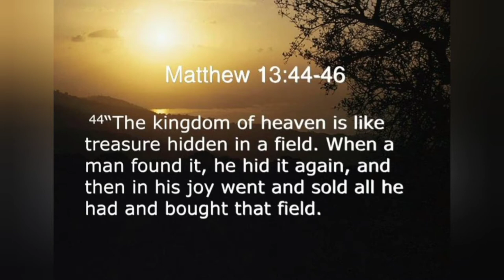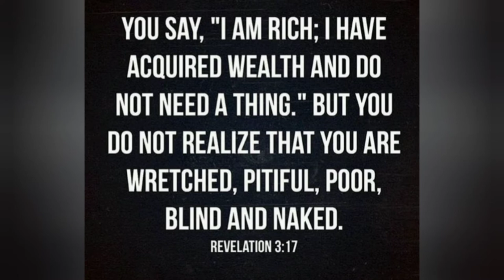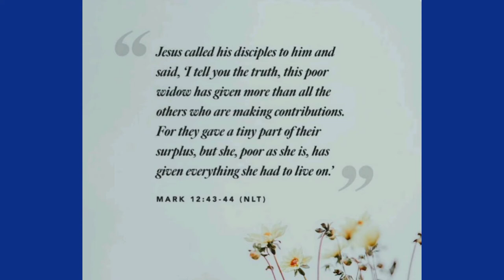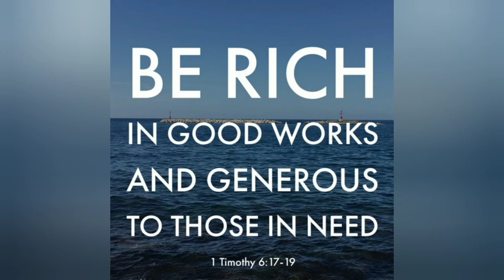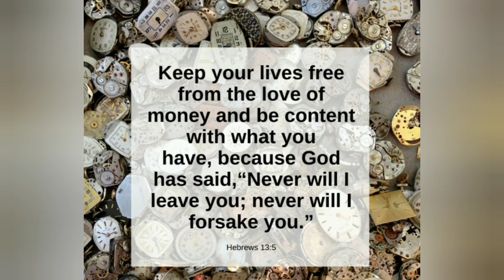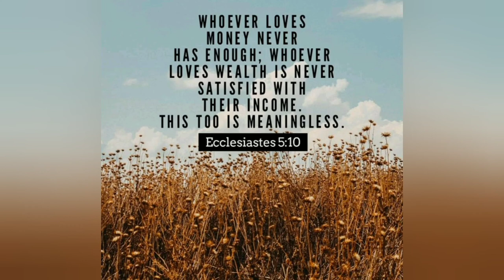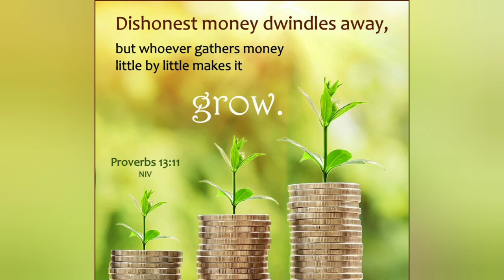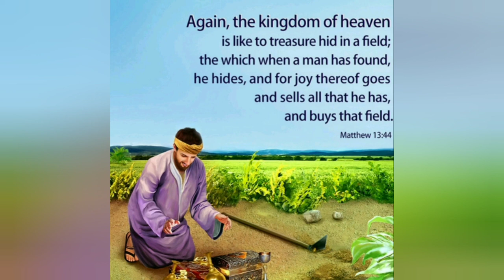24 Top Bible Verses About Money, Finances And Giving.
Honour the Lord with your wealth, with the first fruits of all your crops. Proverbs 3:9.